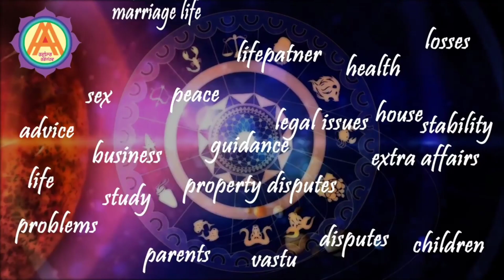Pati Patni Me Jhagda Ho To Yeh Upay Karen | पति पत्नी का झगड़ा खत्म करने के अचूक उपाय Lal Kitab Se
पती पत्नी मे झगड़े क्यू होते है  घर के झगड़े कैसे रोके
पती पत्नी के झगड़े कैसे मिटाए
पती पत्नी के बीच के झगड़े कैसे रोके
पती पत्नी के बीच के झगड़े कैसे खत्म करे
पती पत्नी के बीच के झगड़े कम करने के उपाय

Pati Patni me Jhagde Kyu hote hai
Ghar ke jhagde kaise roke
Pati patni ke jhagde kaise mitaye
Pati patni ke beech ke jhagde kaise roke
Pati pati ke beech ke jhagde kaise khatm kare
Pati Patni ke beech ke jhagde kam karne ke upay

卐 卐

 ➤ 𝐂𝐡𝐞𝐜𝐤 𝐎𝐮𝐭 𝐏𝐥𝐚𝐲𝐥𝐢𝐬𝐭𝐬 & 𝐕𝐢𝐝𝐞𝐨𝐬

FURTHER UPDATES.

卐 卐

卐 卐

📞𝐅𝐨𝐫 𝐀𝐩𝐩𝐨𝐢𝐧𝐭𝐦𝐞𝐧𝐭𝐬 𝐂𝐚𝐥𝐥 - 4:00 PM to 6:00 PM (MON-SAT) - 𝟖𝟏𝟒𝟔𝟔𝟏𝟐𝟓𝟏𝟐/𝟏𝟑

卐 卐

卐 卐